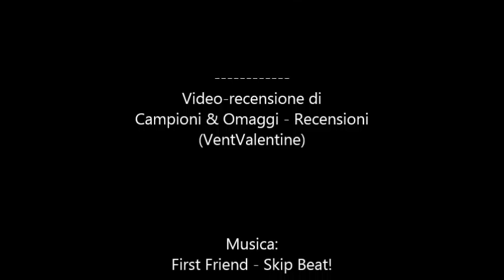Pianta rampicante artificiale RHX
In vendita qui:

Arrivato entro 1 mese dall'ordine, questa pianta rampicante artificiale è arrivata in una busta via posta tradizionale.
Non è assolutamente come in foto, è meno ampia e le foglie sono piu' piccole.
Mi piace molto l'effetto che fa, potete utilizzarla per esterni o per decorazione... personalmente le ho messe sulla porta del mio terrazzo.
C'è un unico ceppo dove partono 7/8 rami che si prolungano per circa 1 m.
Vi allego una piccola video-recensione dove ve le mostro.
Ho ricevuto questo prodotto gratuitamente in cambio di una recensione onesta ed imparziale.